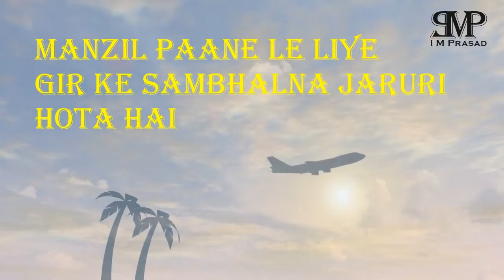Jitne Ke Liye | I M Prasad | A motivation short poem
Written & Narrated by - I M Prasad
Edited & Directed by - ASK-The Power